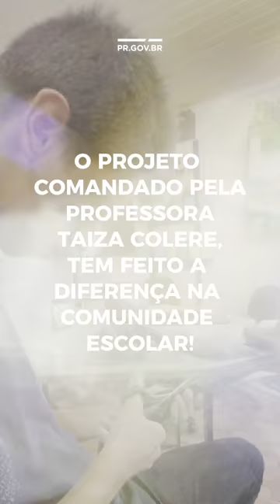Projeto Ciclomobilidade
É a educação do Paraná mostrando que a inclusão pode transformar, ao mesmo tempo, a vida dos alunos e a escola! 🏫♿

O belo projeto da Professora Taiza Colere é desenvolvido com alunos que possuem laudos como autismo, dificuldade de aprendizagem, paralisia cerebral, entre outros.

O “Ciclomobilidade: Pedalando para o futuro” está entre os 5 destaques nacionais no Conectando Boas Práticas 2023.